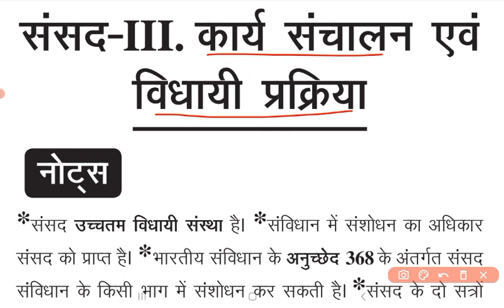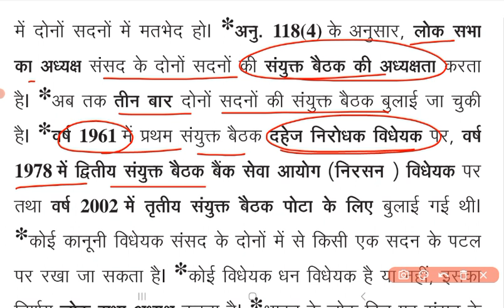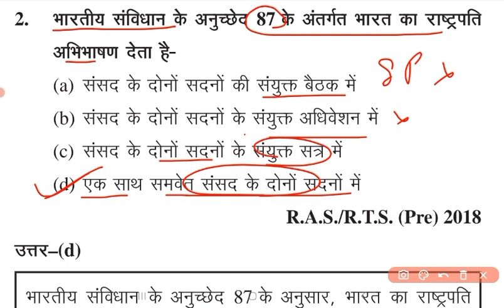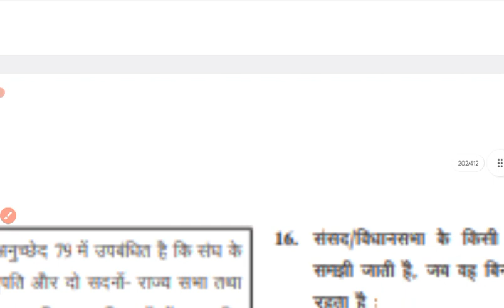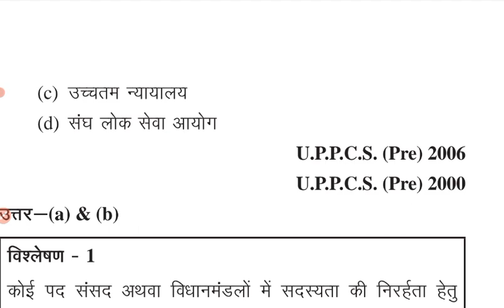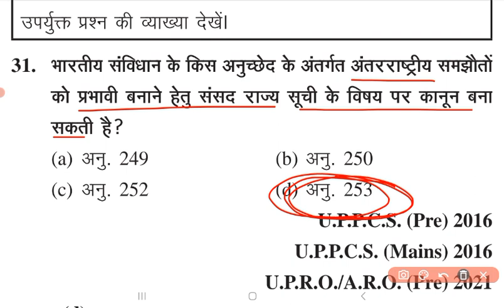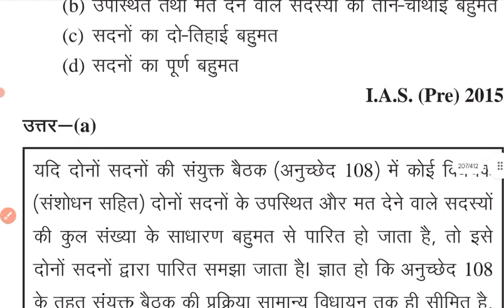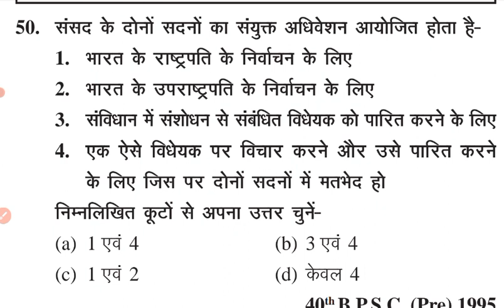L-22 घटनाचक्र पूर्वावलोकन 2022 || Ghatnachakra Indian Polity UPPCS Pre 2023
घटनाचक्र पूर्वावलोकन 2023 || Ghatna Chakra 2023 || Ghatna Chakra Indian Polity || UPPCS Pre 2023